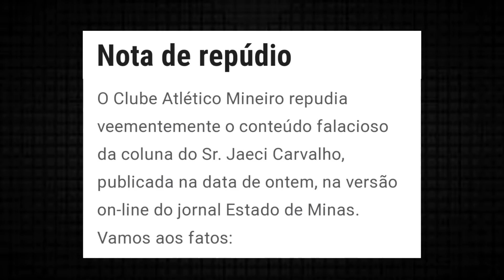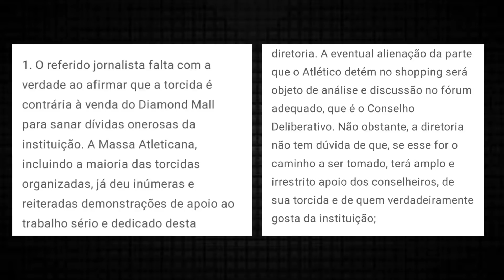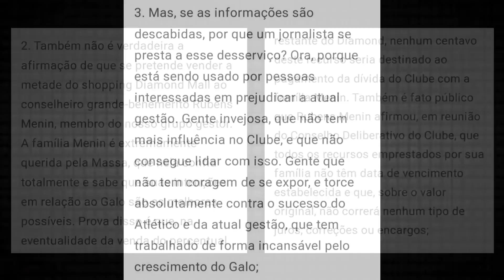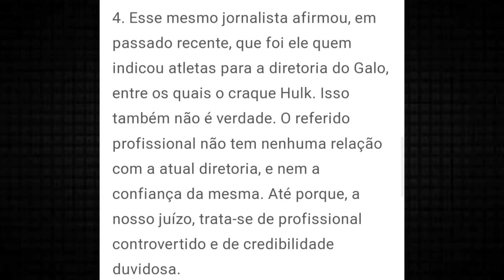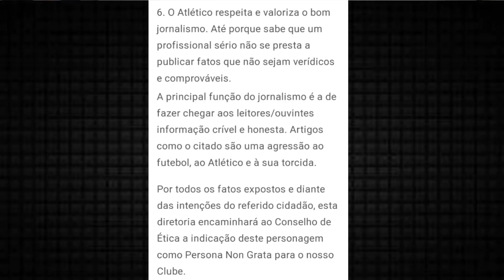JAECI CARVALHO É HUMILHADO PELA DIRETORIA DO GALO APÓS MENTIRA SOBRE O ATLÉTICO-MG E RUBENS MENIN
JAECI CARVALHO É HUMILHADO PELA DIRETORIA DO GALO APÓS PUBLICAR MATÉRIA CONTRA O ATLÉTICO MINEIRO E RUBENS MENIN

Thumbnail: @YuriCabeloYT